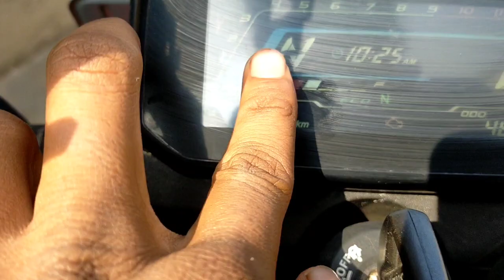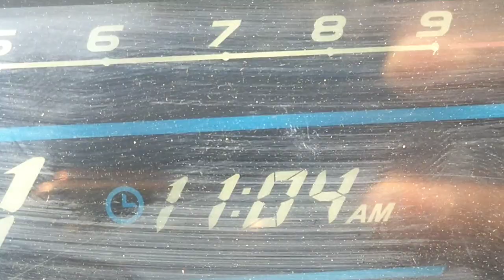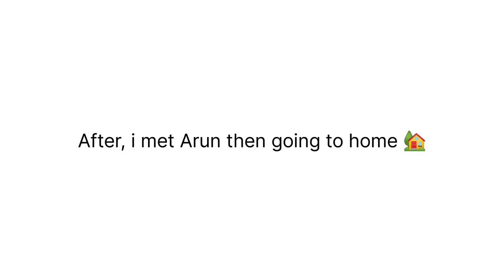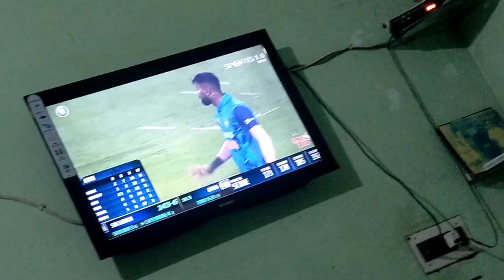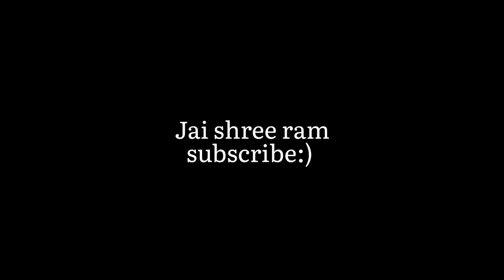Bullet Train work in india / में क्या काम करता हु/ Satish vlogs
GoPro Accseroisus

Vlogging tripod

GoPro battery:-

J hook

Battery cover

Chest harness

Mobile mount

Mobile wide angle lense

Boy mm1 vlogging mic

about this video:- Hello ji bhaiya, Iss video me mene bataya ki Actually me me kya kam karta hu or bullet train ka kam ho chal raha hai ...